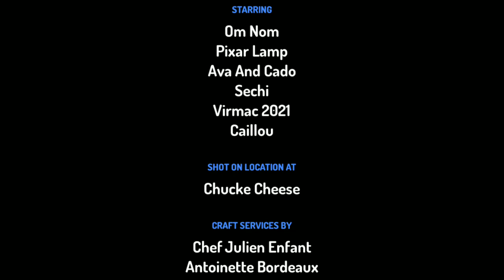I like Hesburger